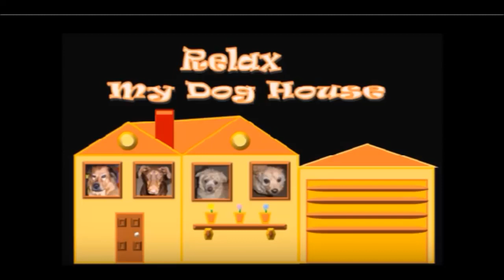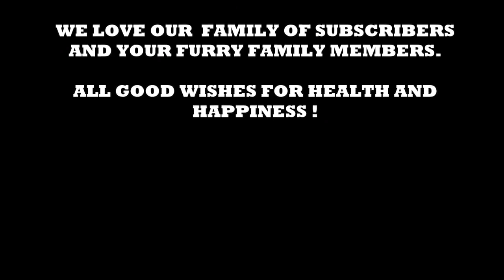9 Hours of Deep Separation Anxiety For Dog Relaxationtested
i wish to be